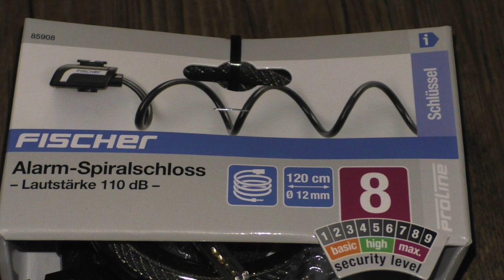Fischer Alarmschloss öffnen/knacken Fahrradschloss picken/Pick-Set/Dietrich/Bike Lock open